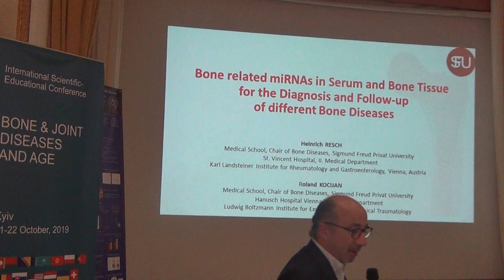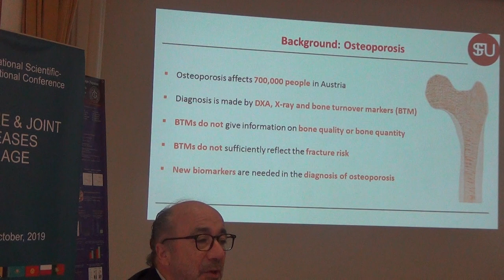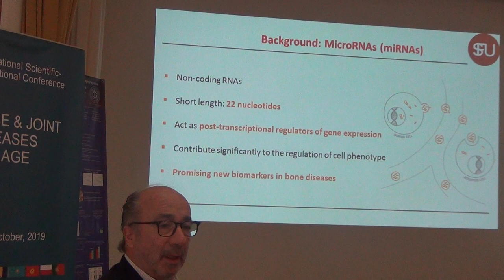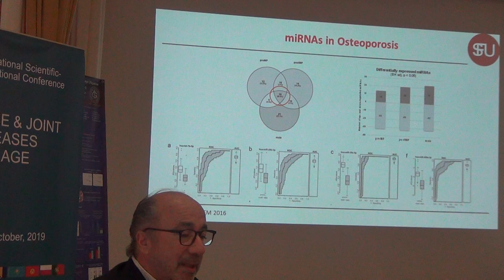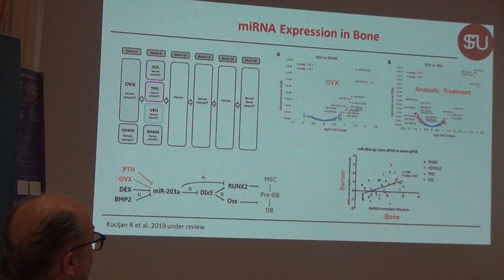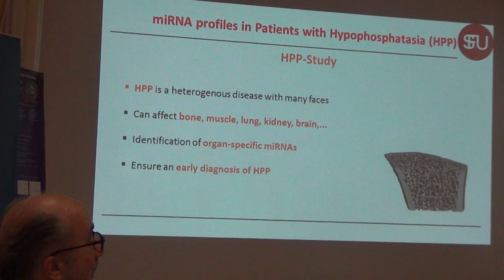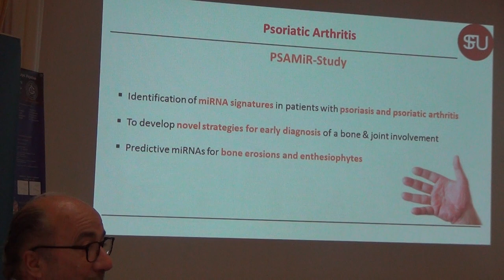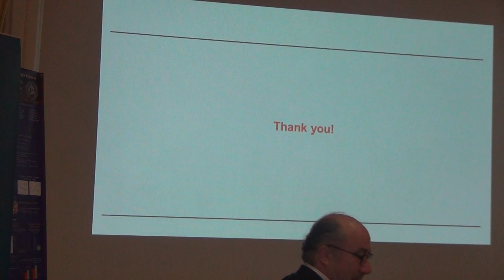Bone related miRNA in Serum and Bone Tissue for the Diagnosis & Follow-up of different Bone Diseases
Bone related miRNA in Serum and Bone Tissue for the Diagnosis and Follow-up of different Bone Diseases
Heinrich Resсh and Roland Kocijan (Austria)